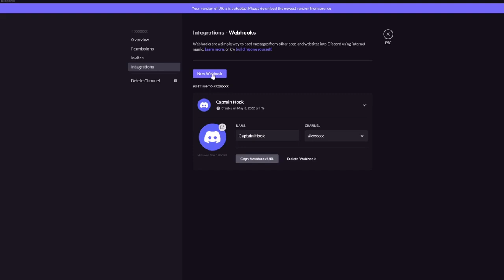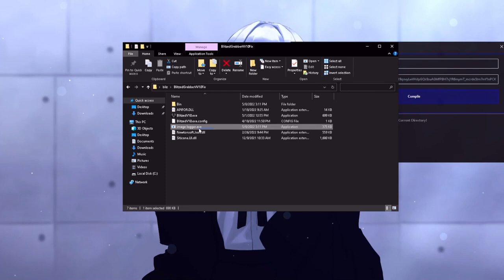Blitzed Grabber V12 Best Discord Token Grabber 2022 WORKING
OP AS